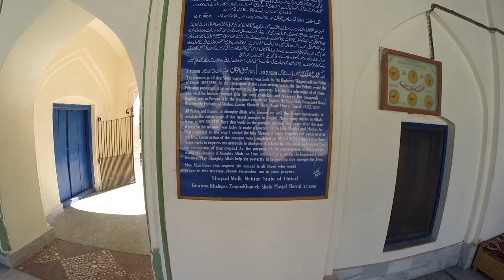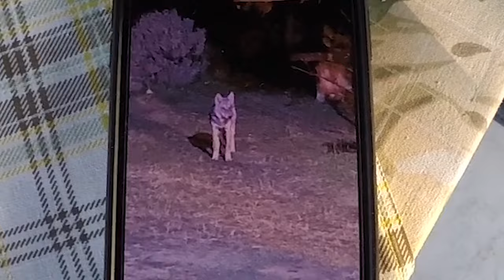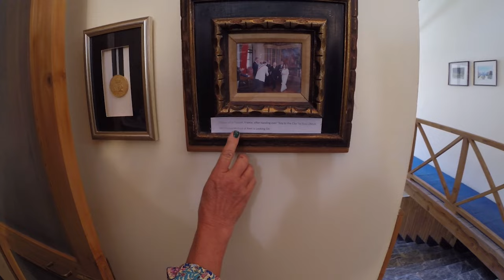Pakistan travel adventure day 4: Kalash to Chitral. Shahi mosque, Chitral fort, Markhor goats.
We depart the Kalash Valley heading for Chitral for 1 night at the fabulous Hindu Kush Heights Hotel where we are the only guests!  We visit the Shahi Mosque and Chitral Fort, hunt down a camo pakol hat, have breakfast with birds, see Markhor goats & Tirich Mir, witness the opening of the new Singur bridge and meet the hotel's adopted wolf.